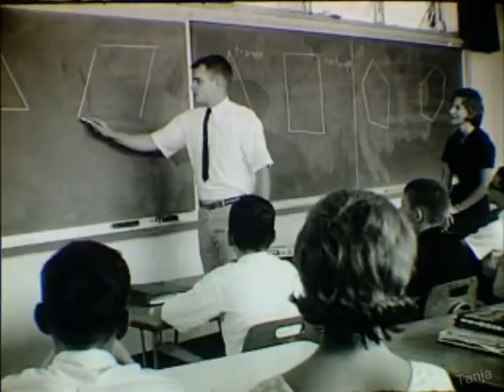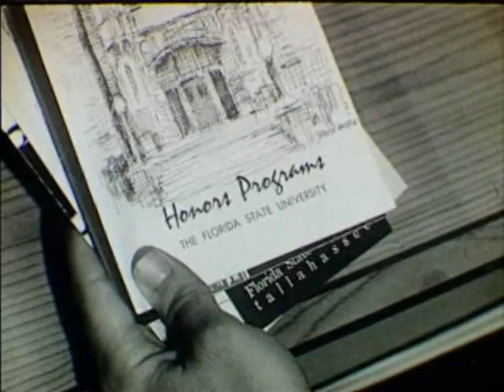Jim Morrison at Florida State University (full length click link below)